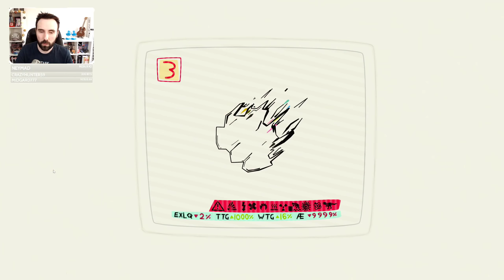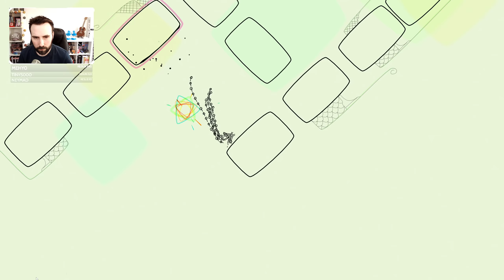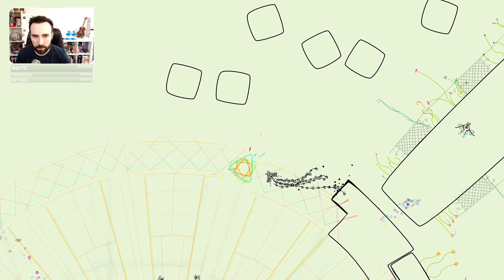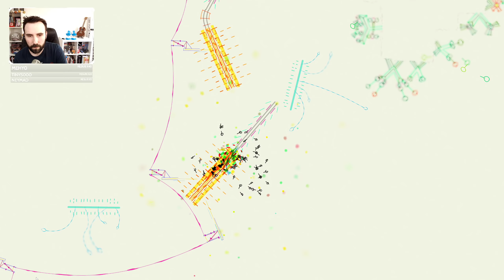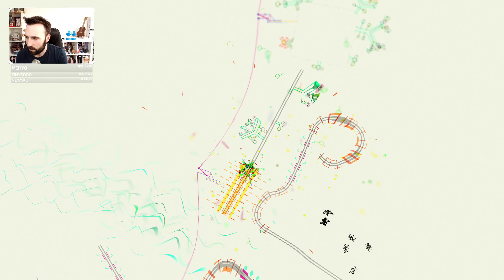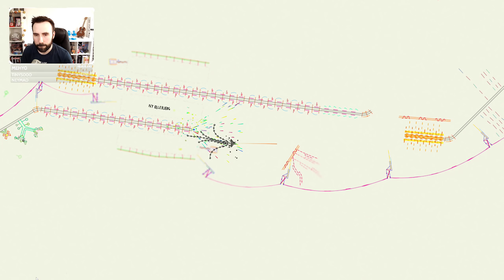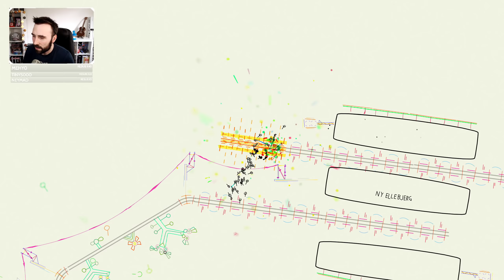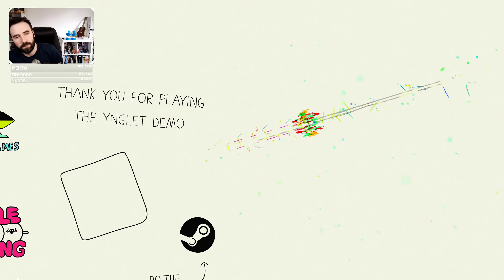UN JEU TOUT EN COULEUR | Ynglet - Gameplay FR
Découverte de Ynglet, un jeu haut en couleur !

Ynglet est un jeu de plateforme original et visuellement très intéresant ! On le découvre ensemble !